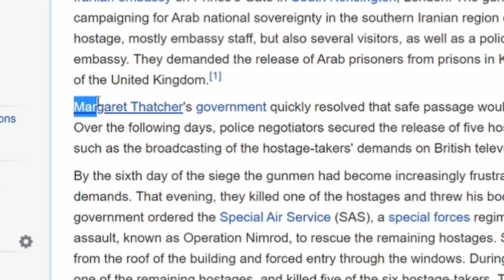*Thatcher* The LORE of Rainbow Six Siege History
Hey everybody Jeppy here and today we're going over my FIRST video of the Lore behind our favorite operators here in rainbow six siege. How many of you guys actually check the bio of these operators or look on reddit to get an in depth look? I actually find all of this so interesting and appreciate all ubisoft is doing to include as much lore and history into our favorite operators!
PARTNERS WITH GODALIONS!
Follow them on Insta @godalions_rl @godalions_rainbowsixsiege